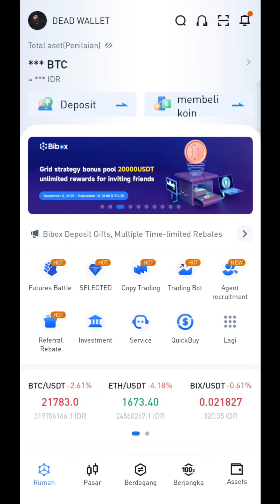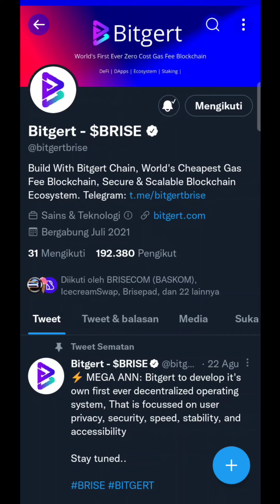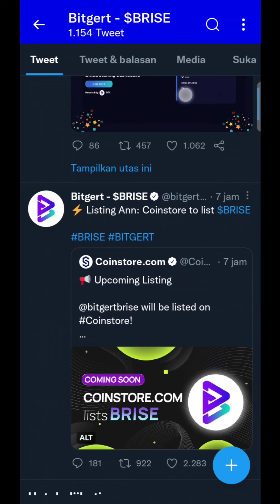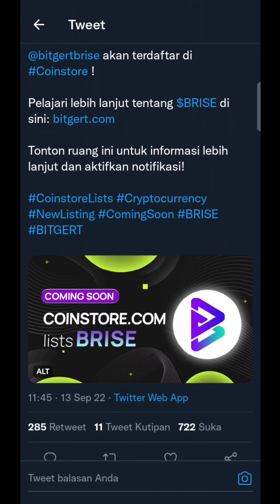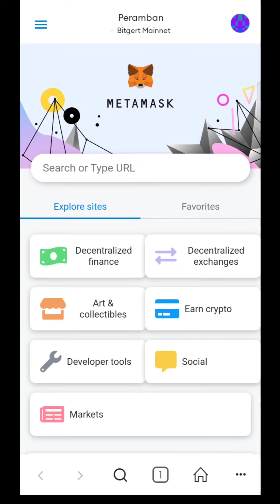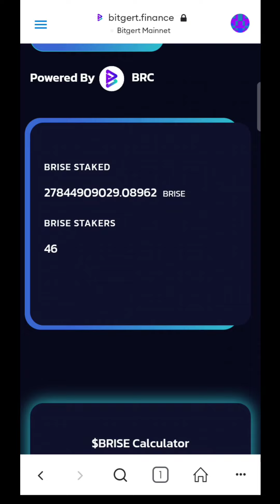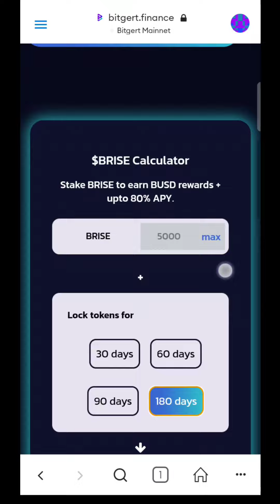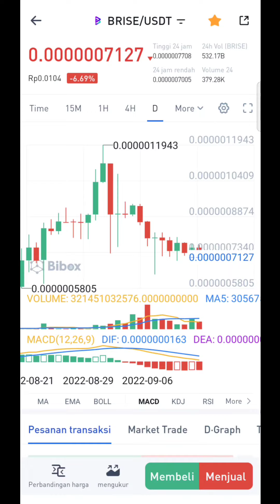WAH BITGERT NGE BOOM 4 EXCHANGE DALAM 1 MINGGU🔥🔥🔥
Assalamualaikum..